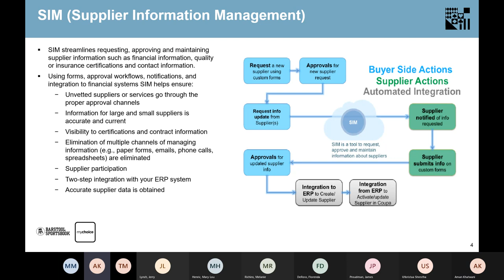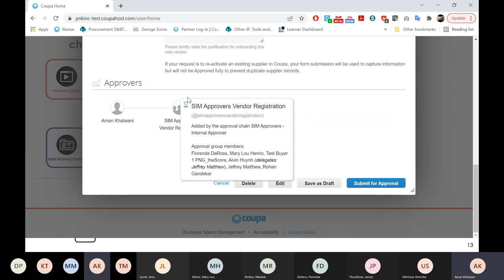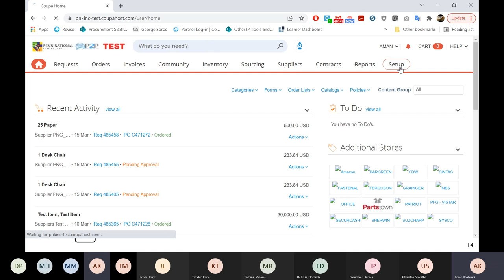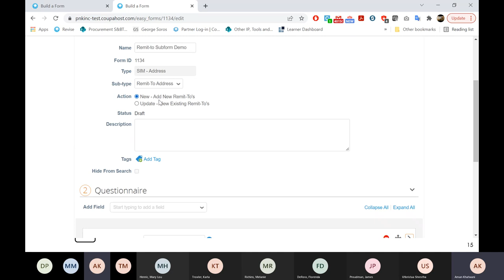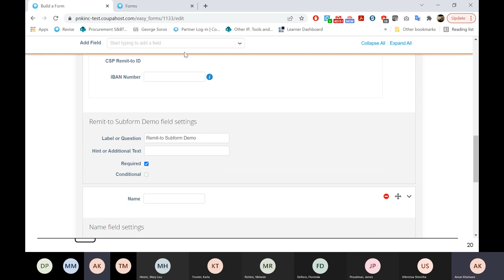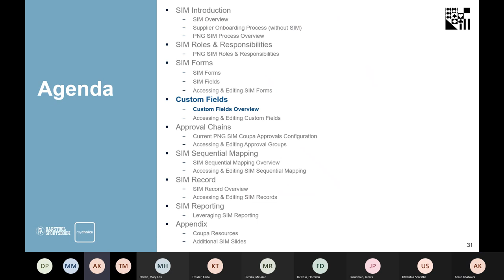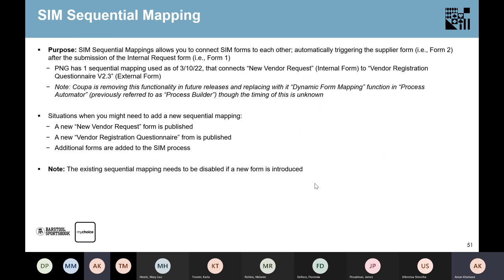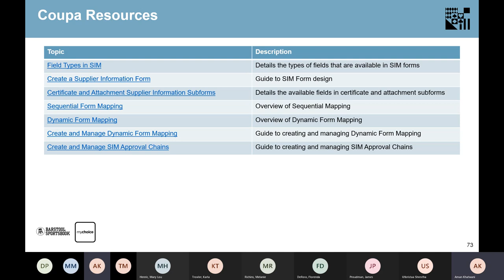Coupa Training - Self-Service Supplier Information Management (SIM)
Training walkthrough for Coupa SIM forms